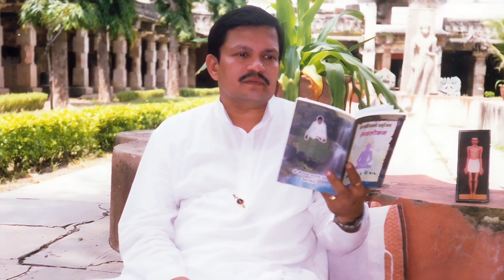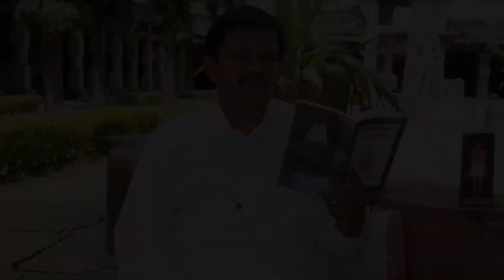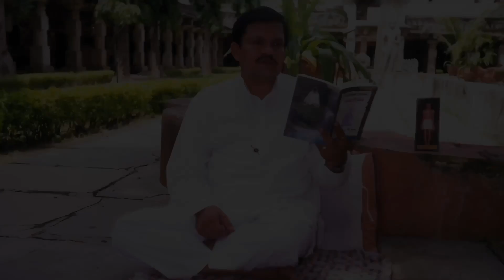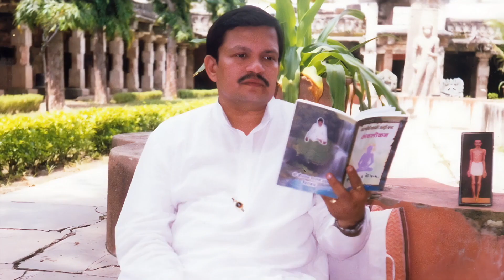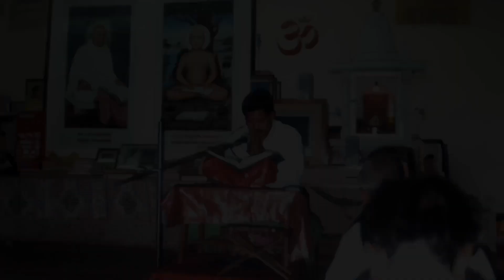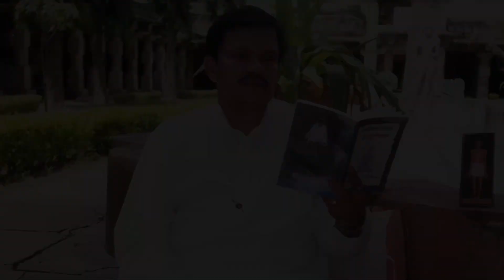Benshri ke vachanamrut, Bol 18, 19, 11 Nov 1999